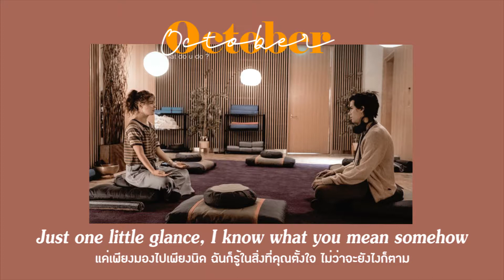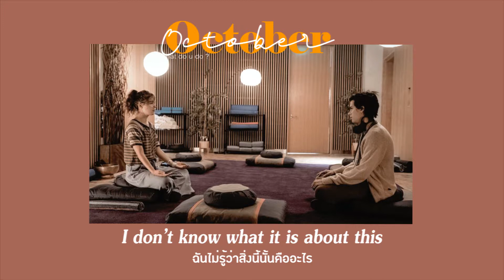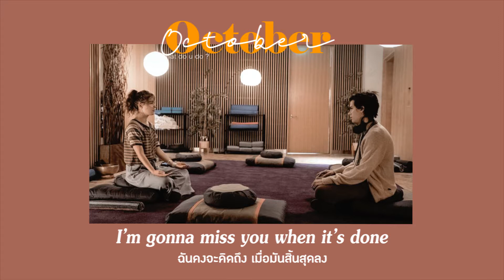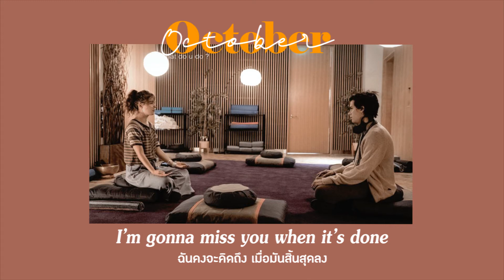Alessia Cara - October (ขอบคุณสำหรับทุกอย่าง) แปลไทย NO.57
มันดีคะ ชอบมาก เพลงประจำเดือนตุลาคมอีกแล้ว คราวก่อนกันยายน ขอให้มีความสุขกับการฟังเพลงนะคะ ^^